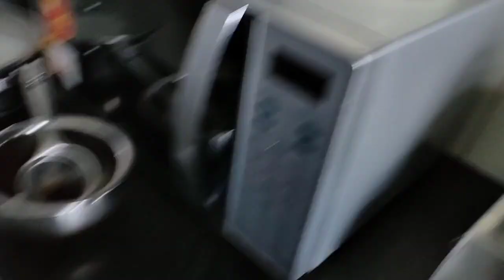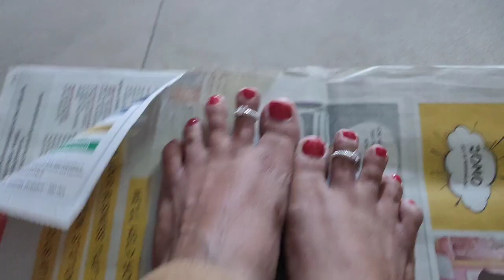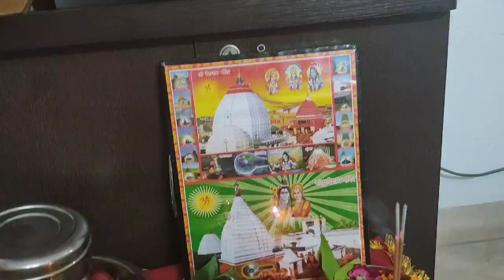Vlog| TEEJ Special|💃 lo ho gayi main taiyar pooja ke liye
hartalika teej